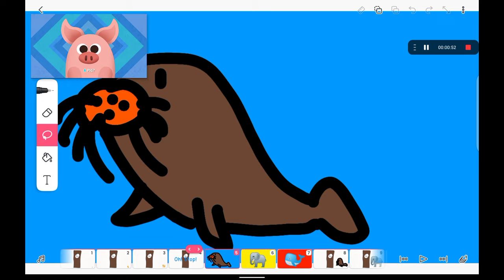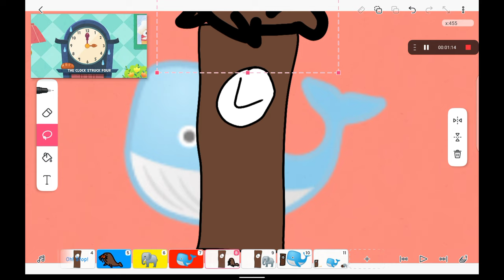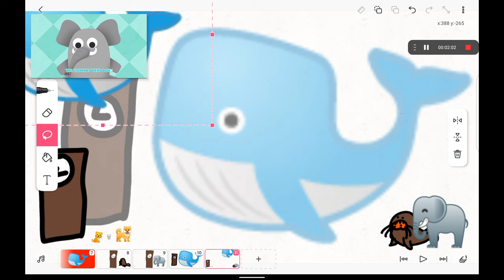HICKORY DICKORY DOCK (3)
Mouse not lavra
cat not mouse
dog not cat
walrus not pig
elephant not hippo
whale not elephant